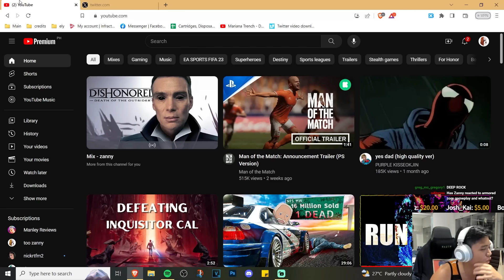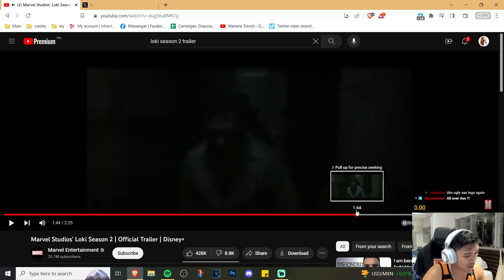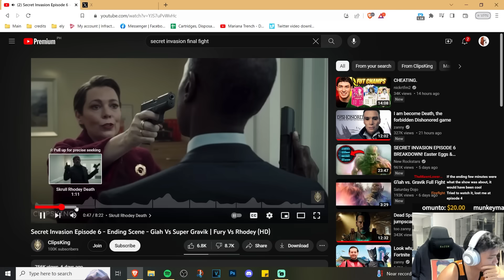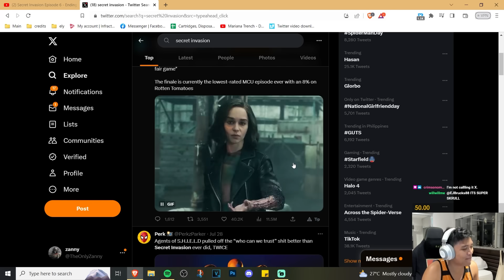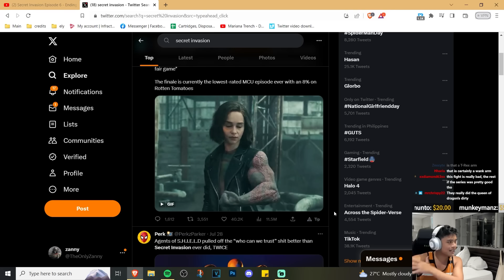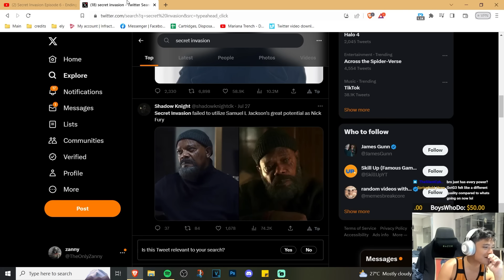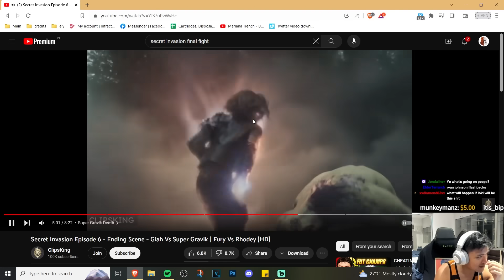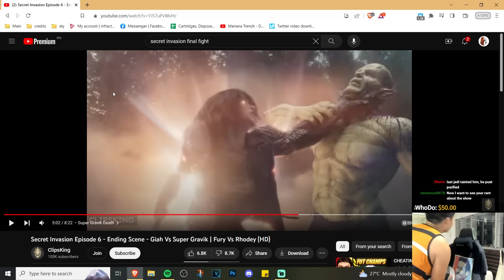Marvel has become a mixed bag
Marvel's daily upload schedule has been a mixed bag